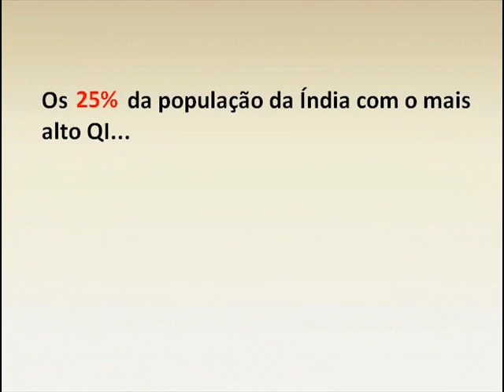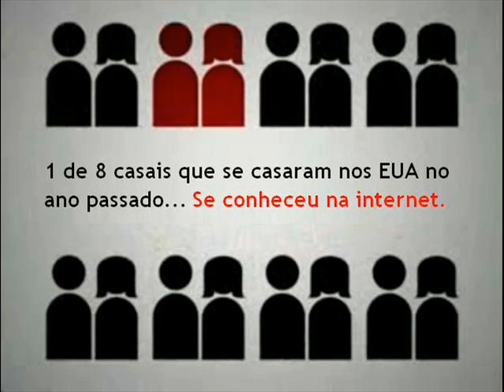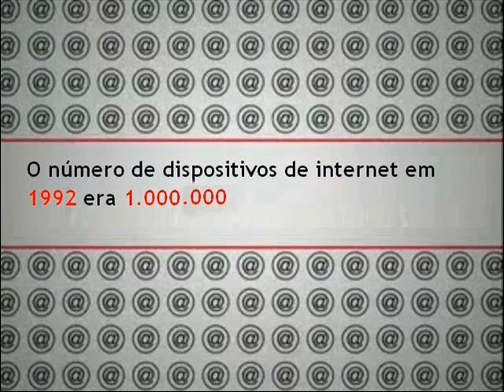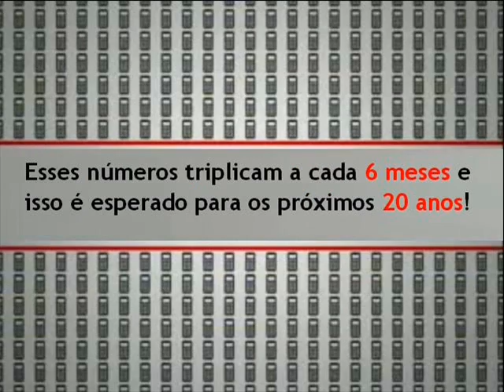Tecnologia do Futuro 2009 - português.wmv